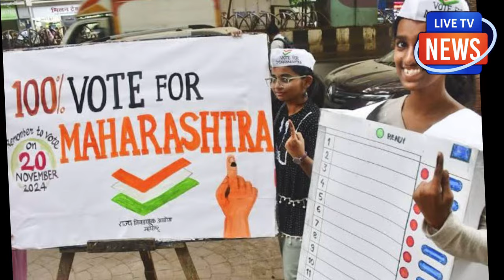उद्धव ठाकरे को लेकर आई बेहद बुरी खबर! सबसे बड़ी भूल कर दी!? न इधर के हुए न उधर के हुए !?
उद्धव ठाकरे को लेकर आई बेहद
बुरी खबर! सबसे बड़ी भूल कर दी!?
न इधर के हुए न उधर के हुए !?